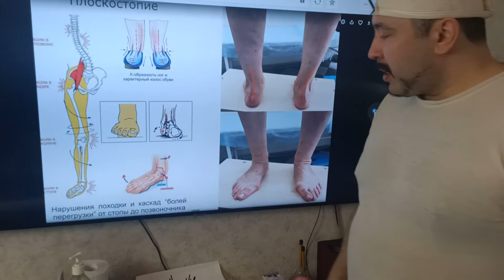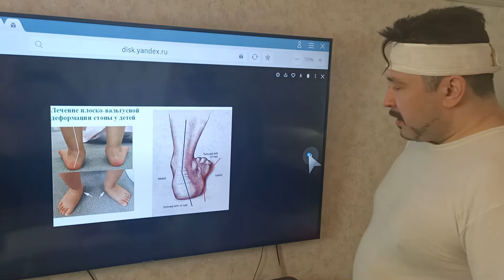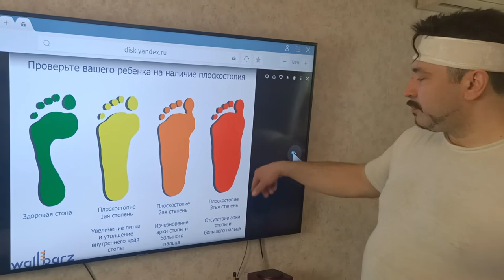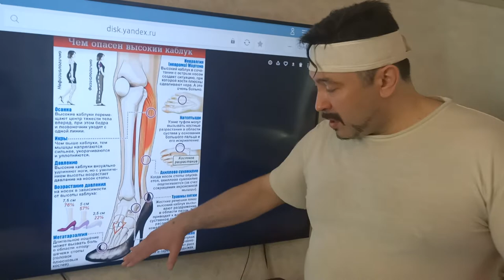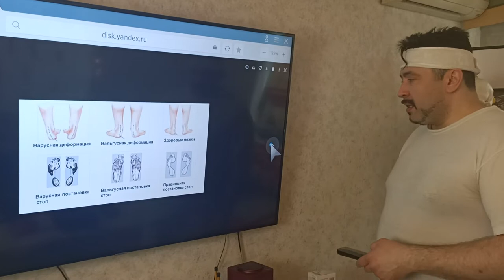Как исправить плоскостопие, Часть 1 Секреты от Мануального терапевта Олега Гудвина. Обучение здесь!